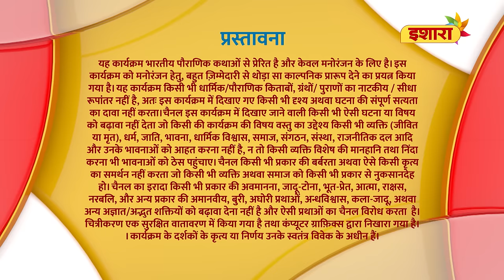Prasthaan | FULL Episode 32 | Paapnaashini Ganga | Hindi TV Show | Ishara TV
Ganga apne mata pita ka aashirvad leke, Andkasur se yudh karne ja rahi hai. Kya Ganga yeh yudh jitegi? Janne ke liye, dekhiye Paapnaashini Ganga ka latest episode.